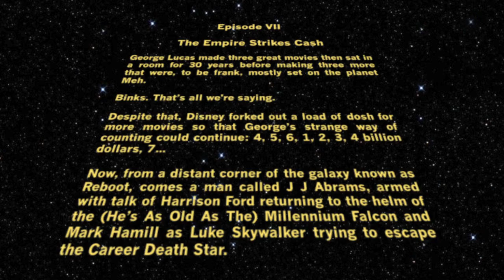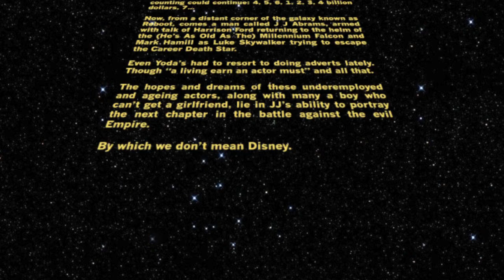New Star Wars movie opening titles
Sneak preview of the opening titles for the new Star wars movie. With thanks to Handface videos.